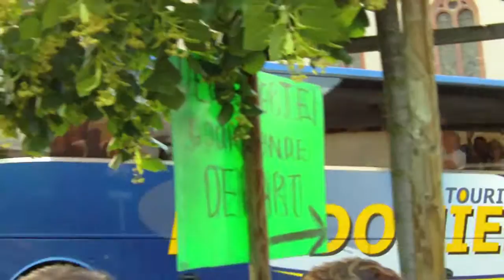Decouverte Gourmande Beblenheim 2011